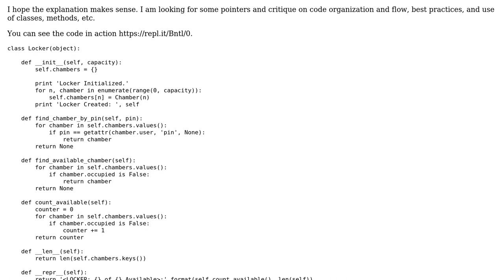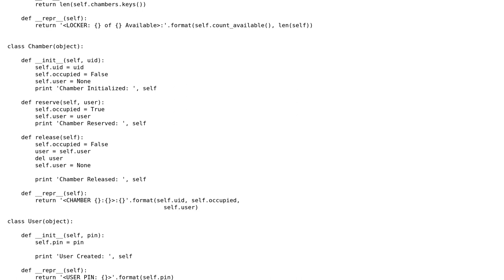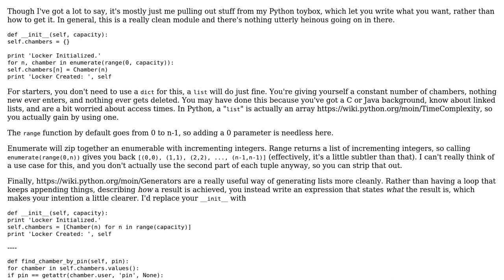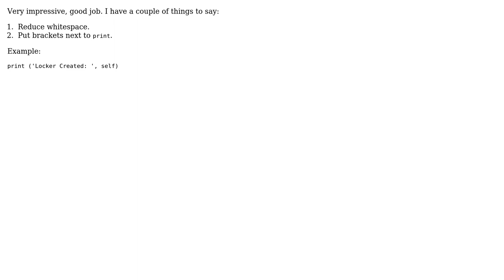Simple PIN Locker in Python (2 Solutions!!)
Simple PIN Locker in Python

With thanks & praise to God, and with thanks to the many people who have made this project possible! | Content (except music & images) licensed under CC BY-SA | Music | Images & others | With thanks to user ymbirtt user Jamal user gtalarico user D.C and the Stack Exchange Network Trademarks are property of their respective owners. You are responsible for your own actions.